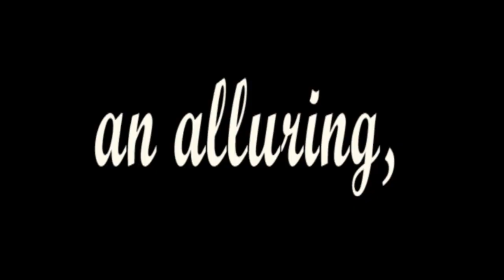The enCHANted World Fanunion CHANrity Drive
Hello everyone!

We're CHANcellors Philippines. We're the newest fanbase dedicated to our Maknae Jung Chanwoo.

We're currently heading the Chanwoo project for the Continue Tour in Manila 2018, and we're in collaboration with JungChanwooPh through the enCHANted World Fan Union.

Help us in making this project successful by donating to our CHANrity Drive.